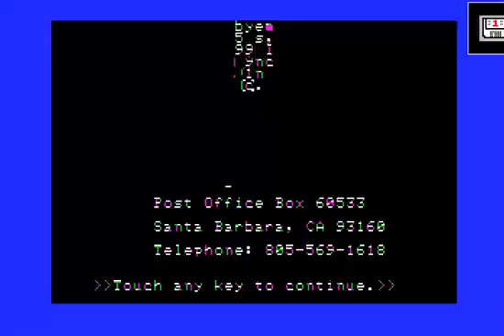APPLE IIGS WESTWARD HO ! 2mg